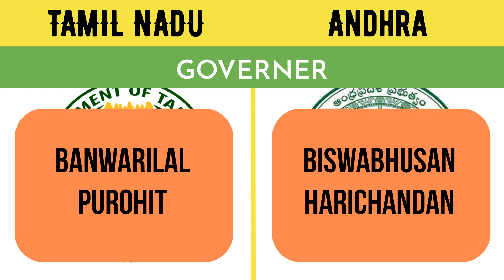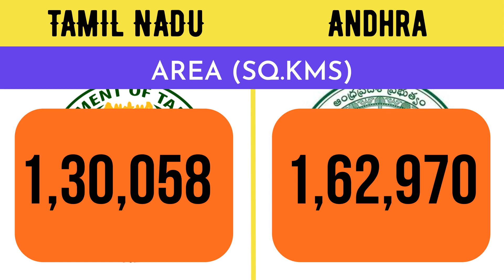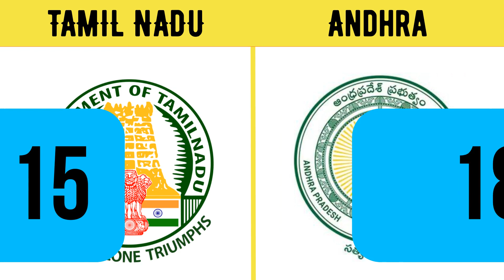Tamil Nadu Vs Andhra Pradesh | Comparison | Indian States | Population | Area | Economy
Contents:
Capital
Chief Minister(2020)
Governer(2020)
No. of Districts
Mla seats
Lok Sabha seats
Rajya sabha seats
Economy-GSDP(Gross State Domestic Product)
Population(as per 2011 census)
Area(as per 2011 census)
No.of Voters(as per 2014 Data)
Literacy Rate(as per 2011 census)
Poverty Rate(as per 2011 census)
Unemployment Rate(2017-18)
Crime Rate(as per 2016 Data)
Crime Against Women(as per 2016 Data)
No. of buses in state transport corporation(approx data)
No. of Ports(2020)
No. of airports(2020)
No. of Rivers(2020)
No. of Dams(2020)

In this Channel we compare  States, Politicians, Cricketers, Famous Personalities, amazing videos, interesting videos and More.

  -To Encourage Our effort.
  -To get video that we post every Sunday, Wednesday and Friday. .
  -To Become one of our Family Members.

We didn't blame any people in the video.